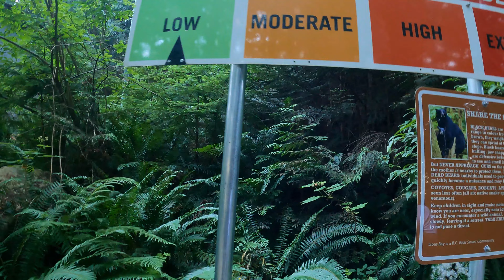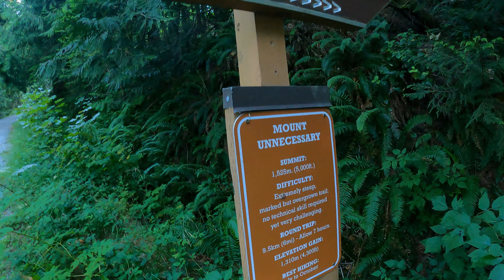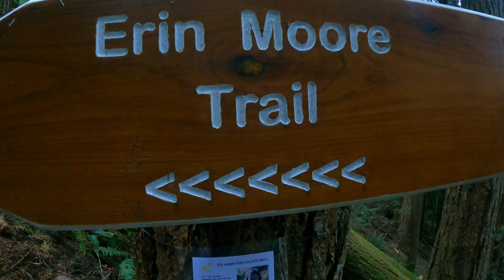Erin Moore Hiking Trail Loop, North Vancouver | Better Alternative to Tunnel Bluffs | Trekkerpedia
Erin Moore hike trail is situated in the Lion's Bay area of North Vancouver. This hike is moderately difficult and has a total hiking distance of 8 KM with an elevation gain of around 615m or 2015 feet. The average Gradient of this hike is around 15.38%. With a slower pace, you can do the hike in 4 to 5 hours. With a moderate pace, you can do the hike in 3 to 4 hours and if you are a fast hiker, you can do the hike in 2 to 3 hours. Dogs are permitted on this hike. There is no scrambling or exposure involved on this hike and also, you do not need a 4×4  or  High Clearance vehicle for this hike. Here is the timestamp

00:00 A tribute to Erin Moore
This hike is named after a little girl named Erin Moore. So, I decided to make a small video as a tribute to Erin Moore at the beginning of this hiking video

01:30 Erin Moore trailhead
At the Erin Moore trailhead, there is enough parking space for 6-8 cars. The parking is paid to park. We used the Flowbird app to book the parking slot. This hike is a relatively new hike, so you would not see many people doing this hike. The parking charges are $2 per hour. So, if you are in a group, per head parking cost would be much lower.  The trail is pretty wide from the beginning of the hike until you reach the mount unnecessary marker board or sign

02:05 Mt. Unnecessary trail
Once you reach this trail fork, you have to take this trail. The trail from here becomes steep for the next few hundred meters. After that, you will arrive at the fork of mount unnecessary and Erin Moore trail. At the fork, you will have the option to either do the Erin Moore hike clockwise or anti-clockwise. We decided to do the hike anti-clockwise.

03:27 Erin Moore trail
Erin Moore trail forks away to the right from the mount unnecessary trail. The trail from here becomes flat.

03:56 Erin's Enchanted Forest
After some time, around 5-10 minutes, you will arrive at Erin's Enchanted forest. This forest is dedicated to Erin Moore and some memories are dedicated to her.

05:16 Rudy's Memorial Bench
After hiking for another 10 minutes from Erin's Enchanted forest, you will arrive at another memorial place called Rudy's memorial bench. This place has two famous chairs representing Canada and Switzerland. This is a nice picture point.

06:22 Grass grind
After Rudy's memorial bench, the trail continues to be flat. The forest becomes deeper. You will arrive at the grass grind sign. The trail from here onwards is overgrown and justifies the name.

07:55 Lone tree creek
The trail just before the lone tree creek is steep while going down or up. But it's only steep for 5 to 10 minutes. The Lone tree creek is very beautiful. There is also a little pool where you can sit if you go up against the stream for a few seconds. The trail from here continues to be flat until the Erin Moore viewpoint or lookout

10:20 Erin Moore Lookout
Erin Moore's lookout offers a nice viewpoint from where you can see the sea to sky highway, lions bay area, islands, and nearby peaks. Since this hike is not so popular among the locals, I would say rate this hike much better than the Tunnel bluffs hike because of the view, and this hike is a not-so-popular hike.

11:16 Erin Look Fork
Take a left at this fork. There is also a marker at the fork but that marker is very easy to miss out. We missed that Marker the first time and continued straight but thanks to the Alltrails app, we soon realized that we were on the wrong trail and we decided to return using the app and came back soon on the right trail. Once you take the left, the trail becomes steep until you reach a ridge.

11:51 More Lookouts
Once you reach the ridge, you get more views of the Howe Sound, islands,  and surrounding areas. The hike again gets flat from here. You cross the Lone tree Creek again, a small rope section. Towards the end of the loop, you again meet the unnecessary mountain trail.

13:35 Mt. Unnecessary & Erin Moore Junction
Towards the end of the trail, you arrive at the mount unnecessary and Erin Moore junction again. There is a signboard as well. The trail goes down from here and is steep until you complete the loop.

Erin Moore Hiking trail loop summary:

Difficulty: Moderate
Distance: 8Km
Elevation Gain: 615m
Highest Elevation: 611m
Average Gradient: 15.38%
Effort/Reward Ratio: Moderate / Moderate
Time Needed:
     – Slow: 4 – 5 Hours
     – Moderate: 3 – 4 Hours
     – Fast: 2 – 3 Hours
Dogs Permitted?: Yes
Season: Year-Round
4×4 / High Clearance Required? No
Scrambling / Exposure: None